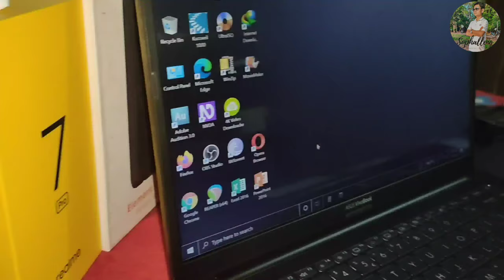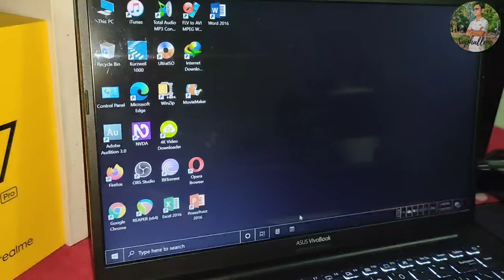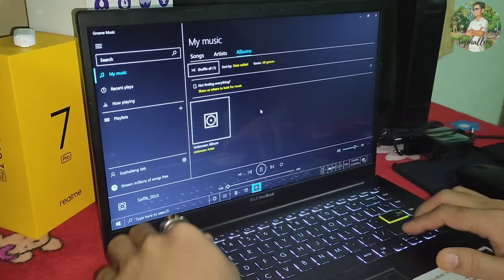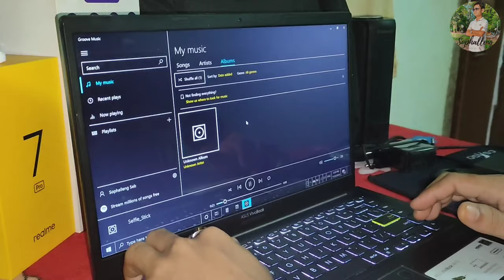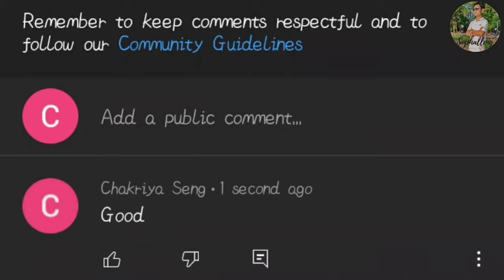Asus VivoBook14 | X413FA _ 2020 Review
Hello everyone! Sophalleng back with a new video about Asus vivobook14 x413fa _ ek258t, 2020. This VivoBook14 it so thin and easy to carry with you all everywhere! And an especially Asus Vivobook14 X413FA come with a wonderful price!
For more details about this laptop, please spend your time around 5minutes with me to see what the abilities of Asus VivoBook14 X413FA 2020 has.
More about me and other support: Please folow all of these

Asus VivoBook14 | X413FA _ 2020 Review, 2021 asus vivobook S14, 2021 asus vivobook X14 review, សុផលលេង review អំពី laptop យួរដៃ Asus VivoBook 2021, Asus VivoBook S15 review by sophalleng official, សុផលឡេង talk about Asus VivoBook S14/15 & X413FA 2020, បទបង្ហាញពី Asus VivoBook by សុផល្លេង,